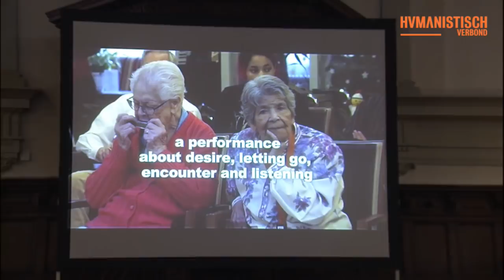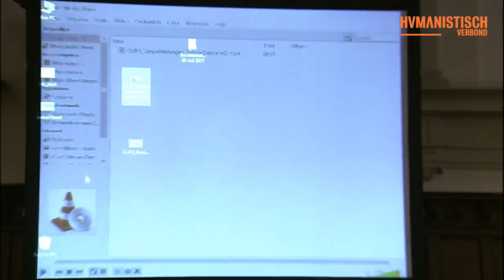Socrateslezing Hedy d'Ancona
"Als ouderen niet emanciperen, verzwakt de democratie," zegt Hedy d'Ancona. 28 mei 2017 gaf zij de Socrateslezing Er is een land waar ouderen willen wonen - een pleidooi voor emancipatie. Onder meer door zelfontplooiing en zelfbeschikking door kunst en cultuur. Daarna werd er nagepraat onder leiding van Hadassah de Boer en trad PRA muziektheater op, een dansproject in woonzorgcentra.